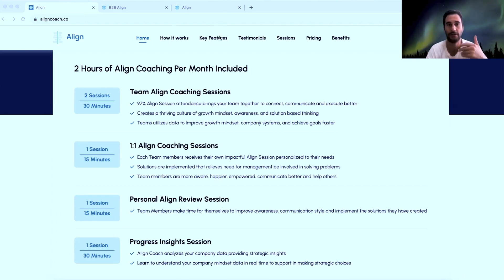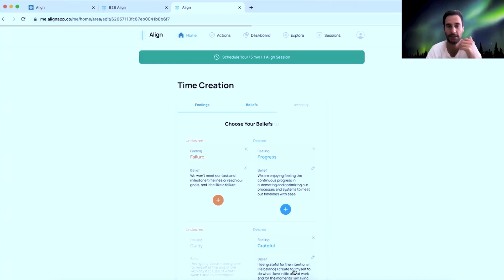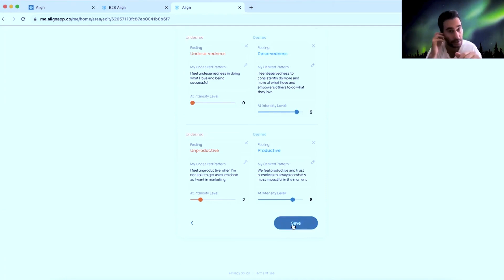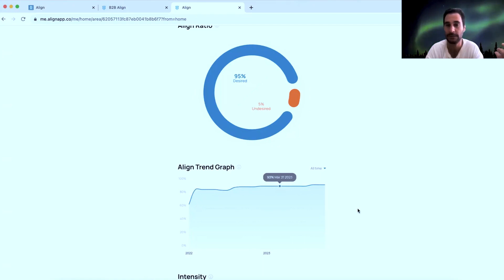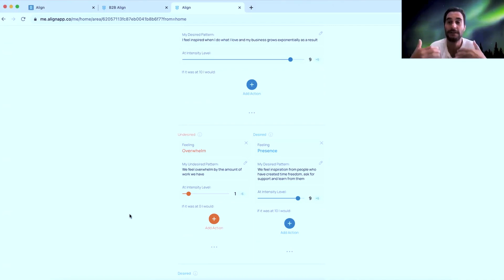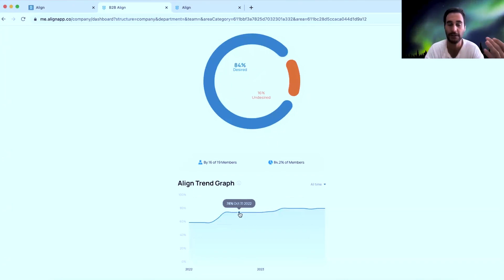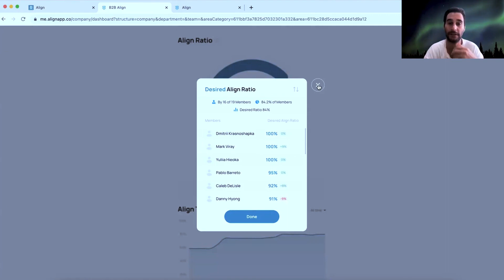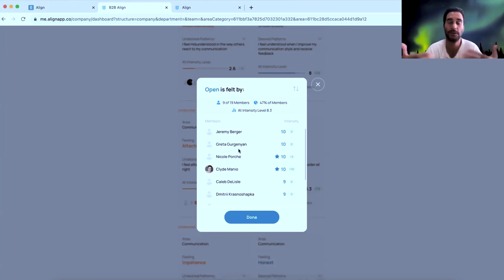Creating Emotionally intelligent high impact teams by Nadav Wilf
In this episode we focus on how to create Creating high-impact teams by understanding and aligning individual and team emotional Intelligence.

High Impact teams is essential for achieving success in any organization.

These teams are not just groups of individuals working together but are cohesive units that consistently deliver outstanding results. Here are some key principles and strategies for creating high-impact teams:

Clear Vision and Purpose: Define a clear vision and purpose for the team. Ensure that every team member understands the goals and objectives.

Strong Leadership: Effective leadership is crucial. A leader should provide direction, support, and motivation. They should also lead by example.

Diverse Skill Sets: Compose teams with diverse skill sets. A mix of technical, creative, analytical, and other skills can lead to more innovative solutions.

Open Communication: Foster a culture of open and honest Communication. Encourage team members to share ideas, concerns, and feedback without fear of retribution.

Collaboration: Promote collaboration among team members. Encourage them to work together, share knowledge, and leverage each other's strengths.

Clear Roles and Responsibilities: Ensure that every team member has a defined role and responsibilities. This reduces confusion and avoids duplication of effort.

Accountability: Hold team members accountable for their work. When individuals know they are responsible for their tasks, they are more likely to perform well.

Empowerment: Give team members the autonomy to make decisions within their areas of responsibility. Empowered teams often produce better results.

Recognition and Rewards: Recognize and reward outstanding performance. This can be through verbal praise, bonuses, promotions, or other incentives.

Feedback Loop: Establish a feedback loop for continuous improvement. Regularly gather feedback from team members and stakeholders to identify areas for growth.

Mentoring and Coaching: Provide mentorship and coaching opportunities. Experienced team members can help less-experienced ones grow and develop.

Creating high-impact teams is an ongoing process that requires attention and dedication. It's important to adapt these principles to the specific needs and context of your organization and team.

Nadav Wilf: CEO Coach, Emotional Intelligence SaaS Founder, Impact Investor and Philanthropist:
His work is dedicated to empowering companies and their teams to feel good as a basis for performance.

He focuses in the 6 key areas of business and  life:

Time Creation
Wealth and Business
Physical Health
Mental and Spiritual Health
Relationships
Purpose

He has created a highly effective methodology comprised of 3 aspects:

Realize: Realizing how you want to feel and what your vision is
Believe: Understanding the limiting beliefs that are impacting you, stand on your empowering beliefs and create new empowering beliefs that you can build upon
Integrate: Utilizing executive management tools to implement the learnings and shifts into daily life